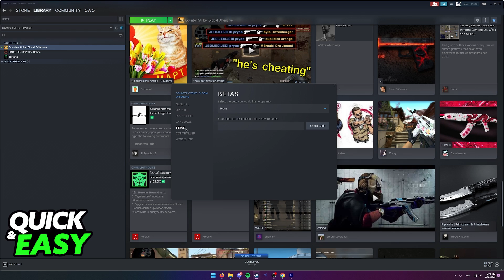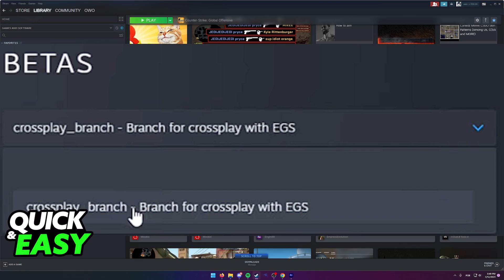How To Crossplay Overcooked 2 Steam and Epic (Very EASY!)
In this video I will show you how to crossplay overcooked 2 steam and epic.

I hope I have helped you with the video!